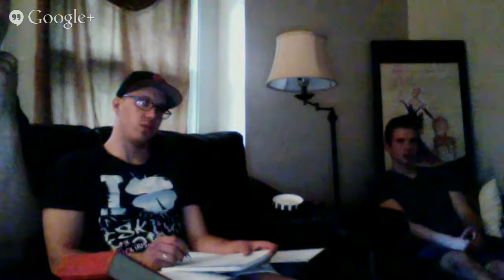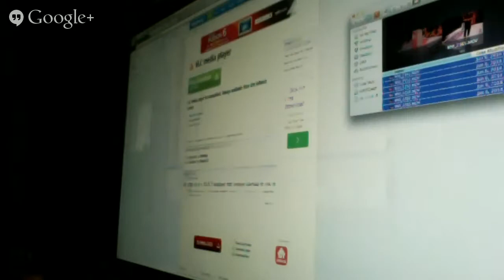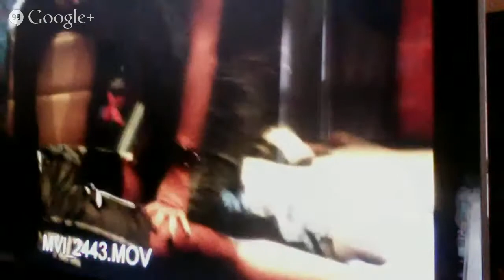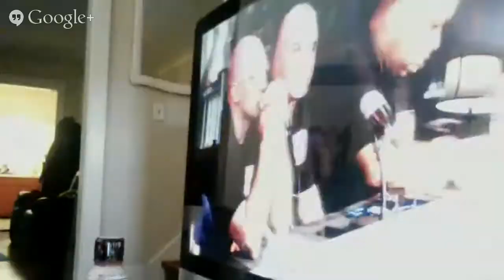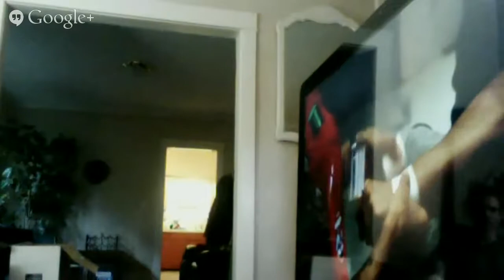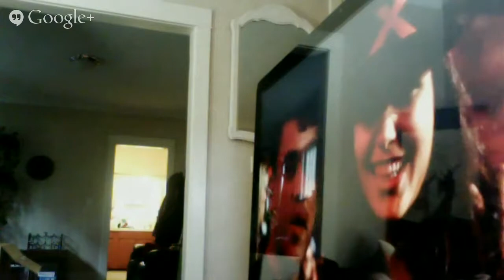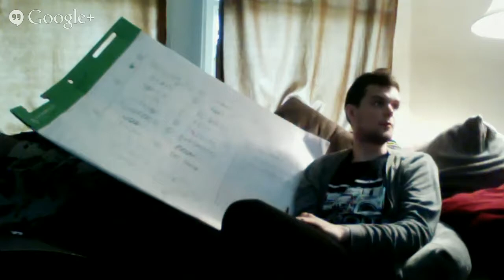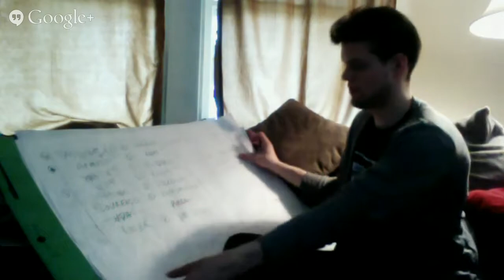Docu-Series Day 2 June 25 2014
Filming Docu-Series for XFC International